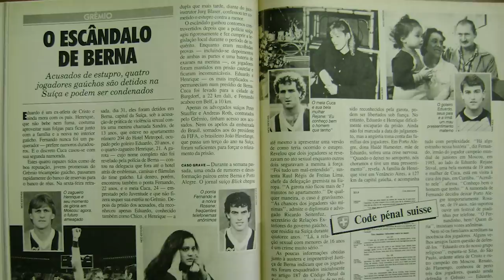CASO NEYMAR - ELES TAMBÉM SE DERAM MAL! (NEYMAR, CRISTIANO RONALDO, ROBINHO e OUTROS!)